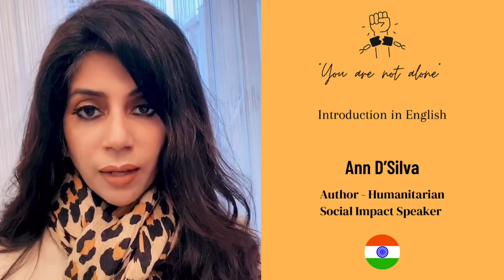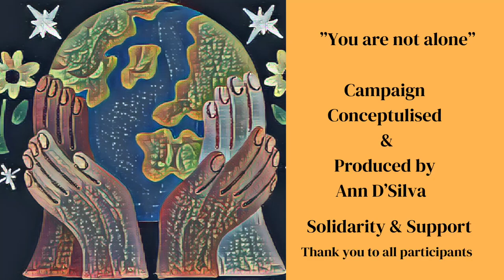“You are not alone” Woman, Life, Freedom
“You are not alone” created and produced by Ann D’Silva, who is a Bestselling Author, Humanitarian and Social Impact Speaker with global personalities to support the Women of Iran.

A single voice can be silenced but collaboration, support, empathy, and friendship is power and strength; together it cannot be ignored nor silenced.

One message – 61 voices from across the globe in 20 languages from 18 countries.

I thank each friend for participating and giving this campaign strength, despite being from different professions, countries, speaking different languages and age groups. Standing together with our diversity we are beautiful and strong and so is our message, which will give support and strength to our sisters in Iran.

Special thanks to Ivan Mirchevski , CEO Channel 5 TV – Macedonia, for his support to air this solidarity video on Channel 5. I am indebted to you my friend for your voice and for the media reach this message will get through your channel’s viewership.

Names in order, as in the video.

1. Ann D’Silva - Author, Humanitarian and Social Impact Speaker – India / Türkiye
2. Ahmet Kayakesen - Turkish Actor - Türkiye
3. Ferhat Polat – Turkish Singer and Actor Türkiye
4. Tanya Singgh - Indian Singer and Artist - India
5. Aman Maheshwari- Bollywood Actor - India
6. Gabor Herendi- Hungarian Film Director and Producer - Hungary
7. Prem Raj Soni - Bollywood Film Director and Producer - India
8. Ivan Mirchevski , CEO Channel 5 TV - Macedonia
9. Natarajan Ramji - Film Producer and Film Locations Guru - India
10. Sandeep Bhargava- Bollywood Film Production Company - CEO - India
11. Ambassador Dunston Pereira - COO to the Royal Office of HH Sheikh Ahmed Bin Faisal Al Qassimi
12. Svetlana Sharma Kanwar - Bollywood Film Producer - India
13. H.E. Dr. Ameena Ali - Ambassador - Founder of Federation of International Gender and Human Rights - USA
14. Prof. Antonio Imeneo - President Books for Peace Org. - UNESCO- Italy
15. Dr. GD Singh - Board Member - Asian African Chambers of Commerce and Industry- India
16. Terence Kings - Founder Miss Face of Humanity - Canada
17. Anxhela Bruci – Founder of EmpoweFull – A Human Rights Foundation – Albania
19. Manoj Gursahani - Author and Humanitarian- India
20. Rachel Beck - Author and Humanitarian- USA
21. Maia Ece Ergönenç - Author and Humanitarian - Türkiye
22. Goksen Sel - International Celebrity and Talent Manager - Türkiye
23. Dr. Julie Desai - Human Rights Activist and Lawyer - India
24. Melda Dogan - Journalist - Türkiye
25. Boutaina Afallah - Online Editor - Netherlands 🇳🇱
26. Maya Lalvani - Painter - USA 🇺🇸
27. Murtaza Kalender - Founder and CEO - Türkiye
28. Javed Akkhtar - Founder and CEO - India 🇮🇳
29. Brenda Dempsey- Book Publisher - Founder and CEO - UK 🇬🇧
30. Amit Vasistha - Founder and CEO- India
31. Naved Shaikh - Founder and CEO- India
32. Captain Sam - Founder and CEO- France
33. Kuki Sethi - Entrepreneur and Investor - Thailand
34. Santosh Goenka - Media Evangelist - India
35. Nadia Lindlay- National Sales Manager- South Africa
36. Gökşin Demiral - Country Manager - Türkiye
37. Ercan Abitagaoglu - Country Marketing Manager- Türkiye
38. Zeynep Bölükbaşı - Entrepreneur and Communicator - Türkiye
39. Anna Chari - General Assistant- South Africa
40. Somayeh Adib - Sales Manager- Iran
41. Nora Gömöri - Investment Migration Consultant- Hungary
42. Celine Meiring - Receptionist- South Africa
43. Dorothea Molise - Filing Clerk - South Africa
44. Dr. Tolgay Şantana - Arthroscopic & Spine Surgeon - Türkiye
45. Dr. Kaya Özkuş - Doctor and Professor- Türkiye
46. Elisa Dormoy - Architect- Brazil
47. Dr. Serap Emik - Professor- Türkye
48. Kitty Kalra - Life and Wellness Coach – India
49. Christine Nel - Advocate- South Africa
50. Orhan Coşkun - Retired Chief of Police - Türkiye
51. Moayad Samrah - Wellness Coach - Jordan
52. Aslıhan Tokalak - Blogger - Türkiye
53. Marita Zuliani - Housewife - Italy
54. Karla Gordillo - House Help - Peru
55. Nicola Coccioli - Self Employed - Italy
56. Eman Adem Mohamed - Student - Ethiopia
Youth group of India - 5 women